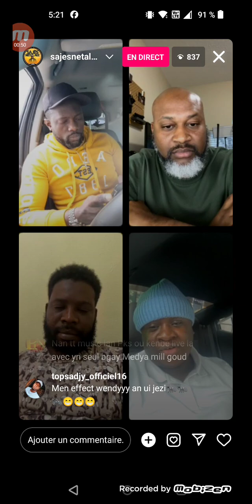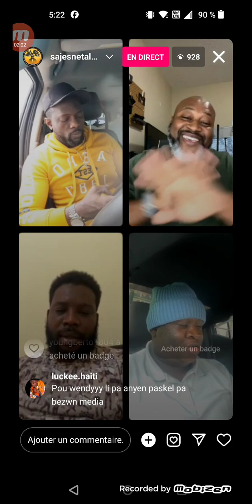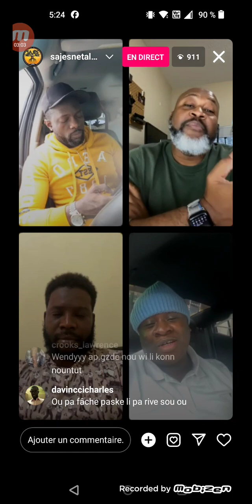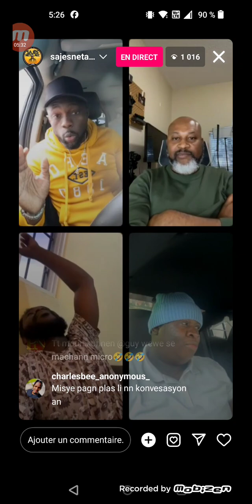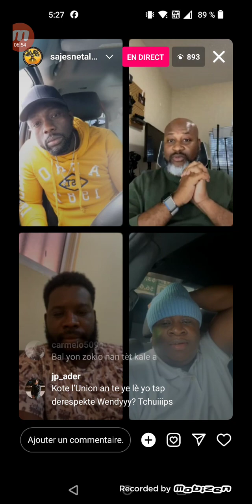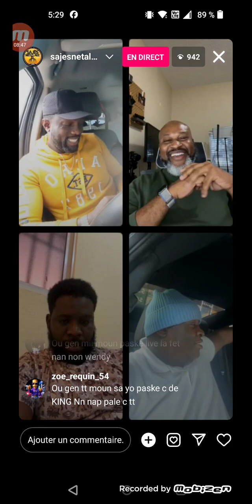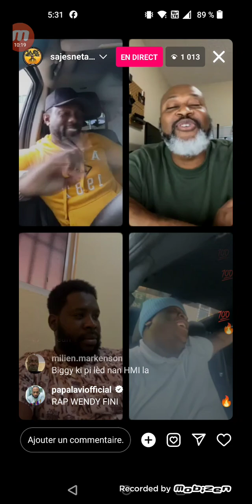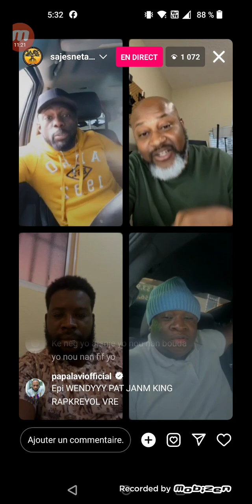Wendyy King 👑 Deba yo kòmanse, Dosye medya 1000 goud la bay problèm nan lari a 🥲🤣